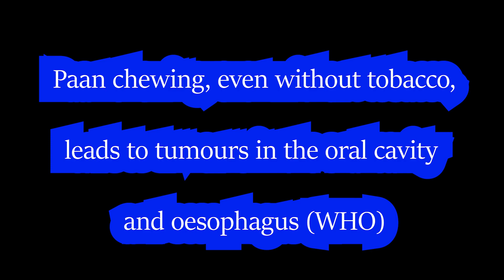यह टॉन्सिल सफ़ेद क्यों है ? क्या मुझे कैन्सर तो नहीं है ? Tonsillar Submucous fibrosis I OSMF I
यह टॉन्सिल सफ़ेद क्यों है ? क्या मुझे कैन्सर तो नहीं है ? This is the question often raised by people who eat tobacco, paan masala and do smoke. This white things may be confused with Leukoplakia, inspissated debris within capsule of tonsil, tonsil pus or even tonsil stones.

They are guilty conscious and have Oncophobia (fear of cancer). They often visit  ENT doctor or dentists showing something or other over tongue, cheek, gums or tonsils. With similar complaints, a patient visited me for something white over tonsil and he had consulted already four ENT doctor before me. I was fifth unsuccessful doctor to convince him.  Still, I did what I could and asked him to first quit tobacco and smoke before I could convince him more. I was surprised he had still chutki quid in between his gums and cheek. See the irony, one side, they have so much of fear about cancer, and on the other side, they are not willing to quit this.

Many of such patients tell that whatever they are chewing does not have tobacco. WHO has already told that tobacco is not the only product in Paan that causes cancer. infact Areca nut in paan could be potentially carcinogenic.

With this short video, I am trying to define localized form of oral submucous fibrosis involving only tonsils and better be termed as Tonsillar Submucous fibrosis (TSMF) which may be early stage of Oral submucous fibrosis involving whole of oral cavity. These patients are likely to have oral cancers in future and they feel more spicy compare to normal persons

Dr Ajay Jain, MS (PGI Chd), DNB
ENT and Head & Neck Surgery

ENT Clinic: Shop No:1,2,3 DDA Market-1, G-block, Preet Vihar, Delhi-92. Landmark: Enter G-block opposite Metro pillar 102

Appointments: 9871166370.